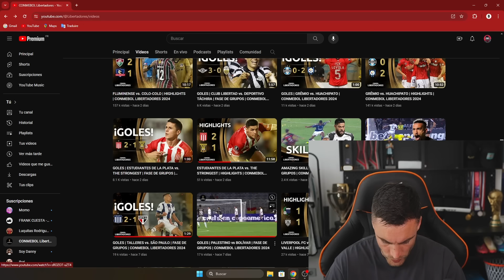TAGLIAFICO REACCIONA y ANALIZA la copa LIBERTADORES y SUDAMERICANA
🟣 Mis transmisiónes acá ⇩